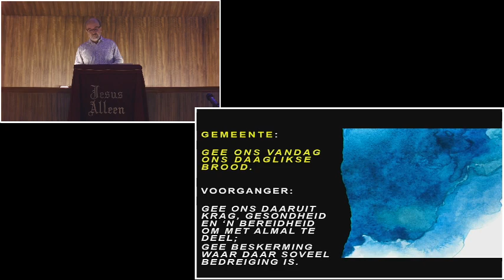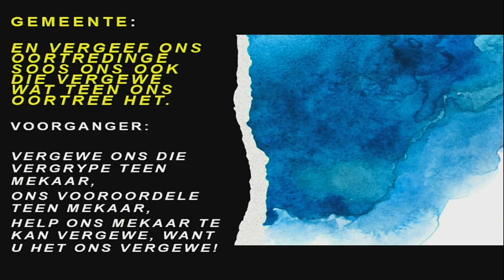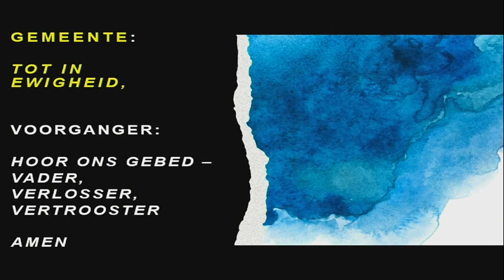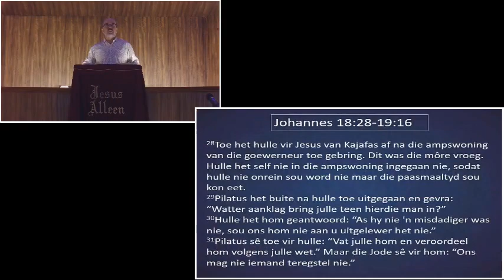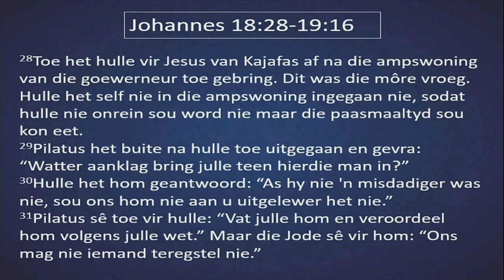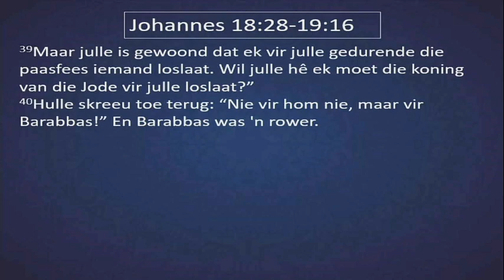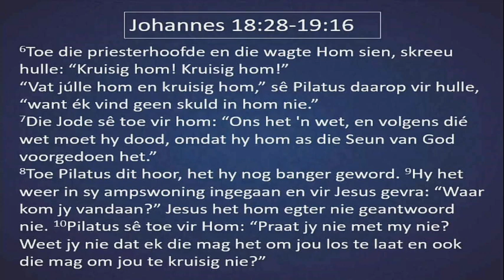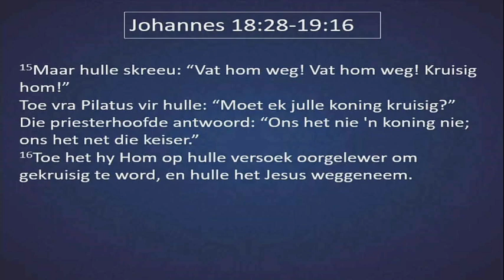Wat is waarheid? (Erediens 12 Maart 2023)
In 'n nag vol drama word Jesus gevangene geneem en verskyn voor Pilatus. In Johannes 18 en 19 vind ons die gesprek tussen Pilatus en Jesus.  'n Gesprek waarin Pilatus 'n klomp vrae vra wat opbou na die grootste vraag:  Wat is waarheid?
In 'n wêreld vol vals nuus is dit ook 'n vraag waarop ons gereeld moet dink:  Wat is waarheid?  Nadat Pilatus die vraag gevra het, staan Jesus net daar.  Hy antwoord nie.  Net stilte.  As teken van die waarheid.
Kom ontdek weer Sondag wat die waarheid is wat Jesus hier in Johannes beliggaam teen oor die waarheid waarvoor Pilatus staan.